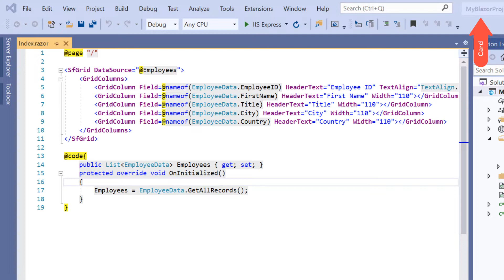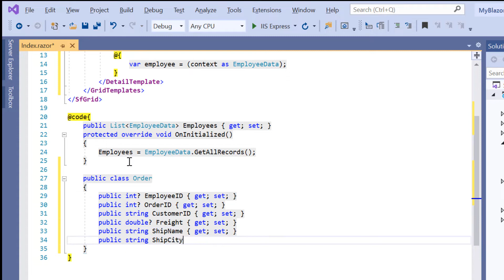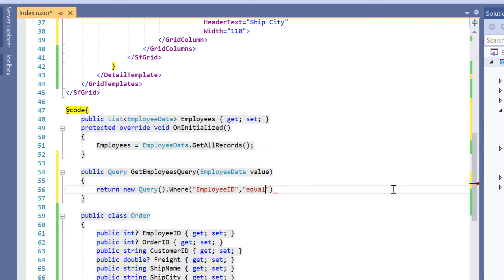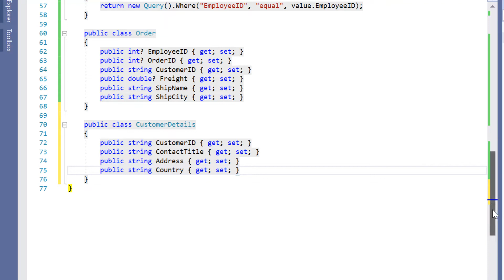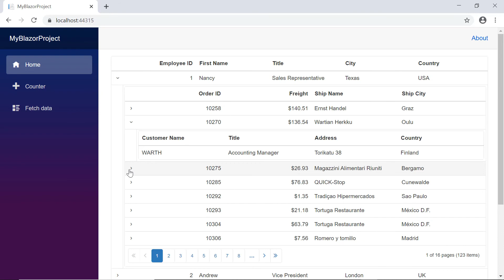Blazor DataGrid: Effortlessly Display Hierarchical Data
Learn how easily you can display a Syncfusion Blazor DataGrid in a hierarchical structure which can be shown or hidden by clicking the expand or collapse button. The Blazor Data Grid, also known as the Blazor Grid is a feature-rich component useful for displaying data in a tabular format. Its wide range of functionalities include data binding, adaptive UI layout for all devices, editing, Excel-like filtering, custom sorting, aggregating rows, selection, and support for Excel, CSV, and PDF formats.

Check the video link to render a detail template in the Blazor DataGrid:

TRIAL LICENSE KEY:
If you need a trial license key, start your Blazor trial from your Syncfusion account and then obtain your trial license key from the downloads page.

Check if you are eligible for a free license for all the Syncfusion products on our Community License page:

BOOKMARK DETAILS
[00:00] Blazor DataGrid - Introduction
[01:06] First Level Hierarchy
[03:05] Second level Hierarchy